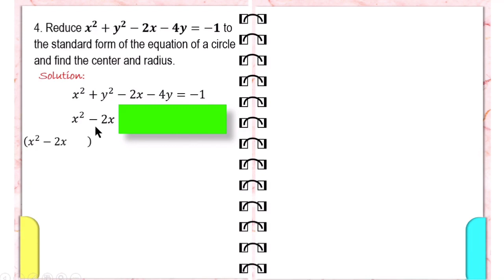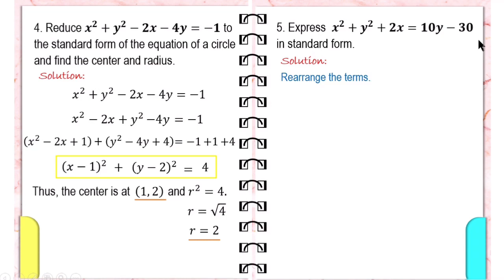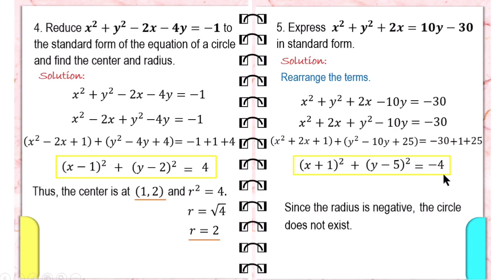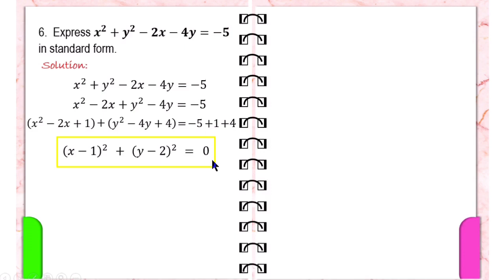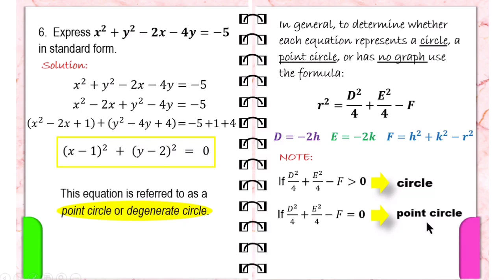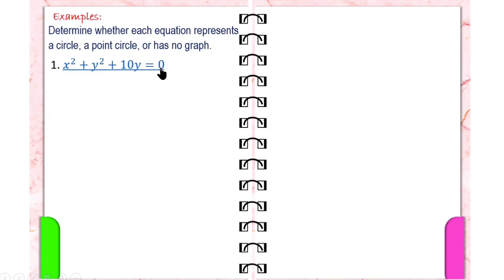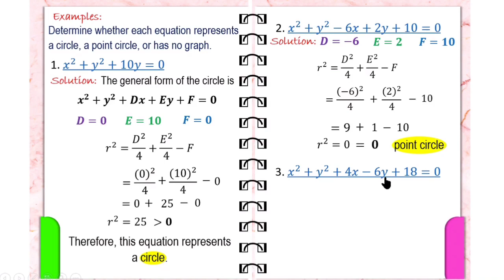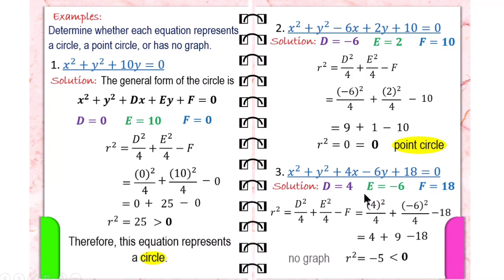Circle in General Form - part 3 || (Pre-calculus)